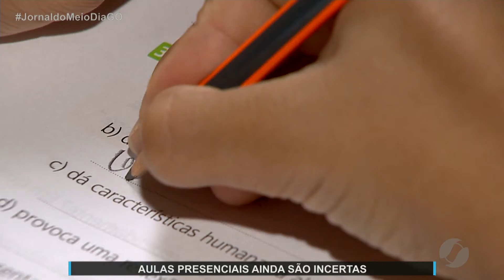JMD (10/11/20) Pais estão inseguros com o retorno das aulas presenciais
A pandemia continua preocupando...e muitos pais relutam em permitir o retorno dos filhos às escolas.